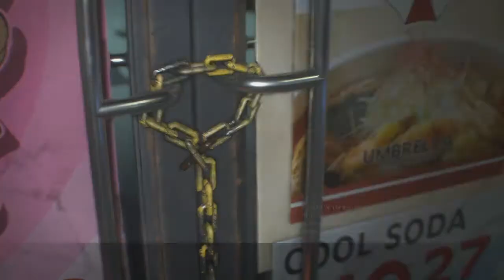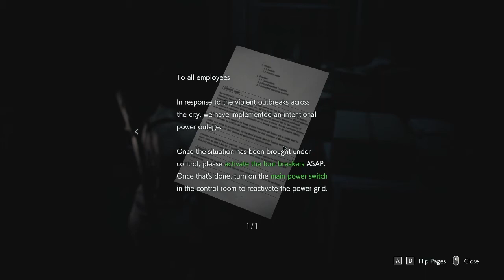LET'S PLAY | RESIDENT EVIL 3... SUPERCOP To The Substation! |THEY DON'T DIE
Making my way through the upper streets to the substation. Found the shotgun!! These things don't die though...
Check me out at my TWITCH, Instagram or Twitter!